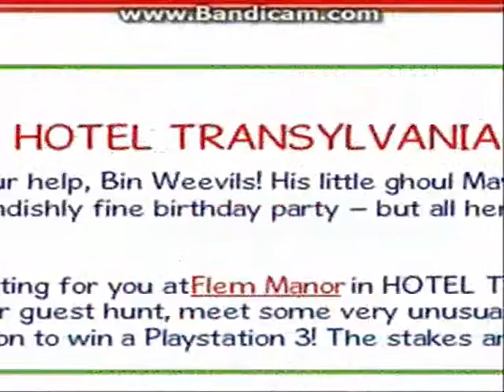New Parties on binweevils october the 2nd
New Parties on binweevils october the 2nd. MY NEW INTRO AT BEGINNING